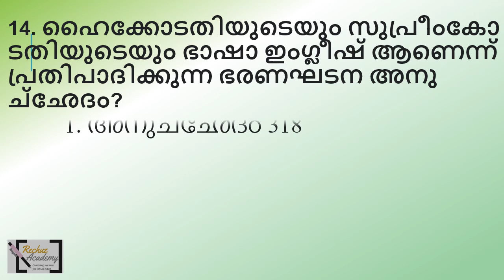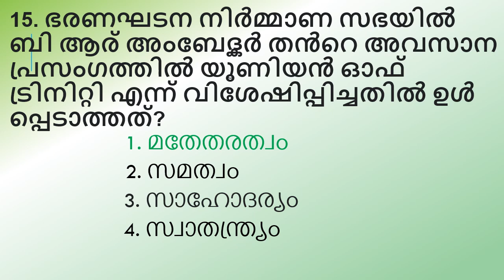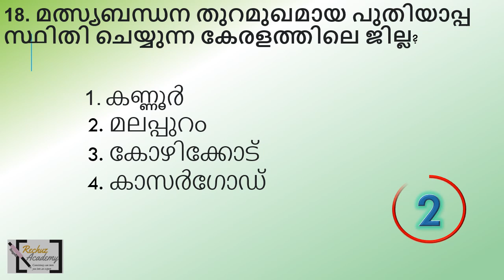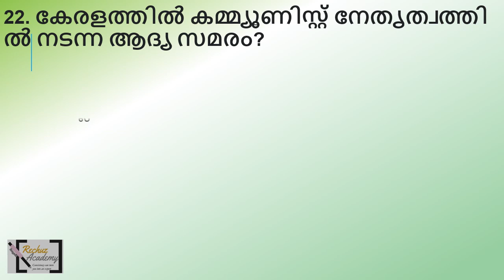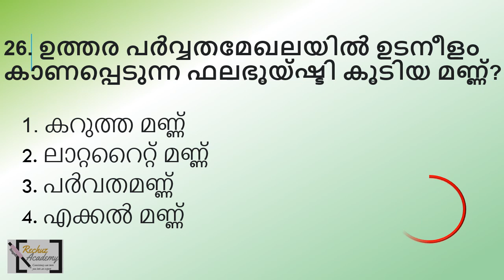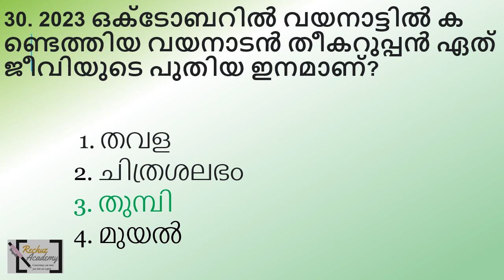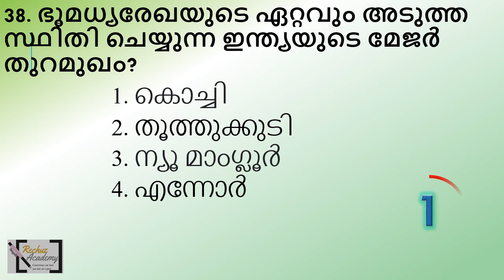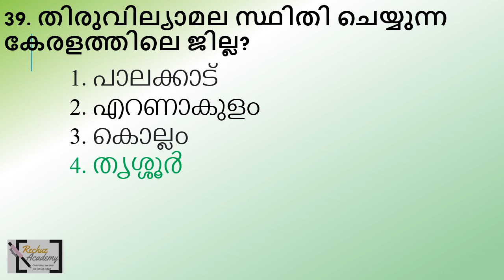KHADI BOARD LDC&LDC 2024 മാതൃക ചോദ്യപേപ്പർ